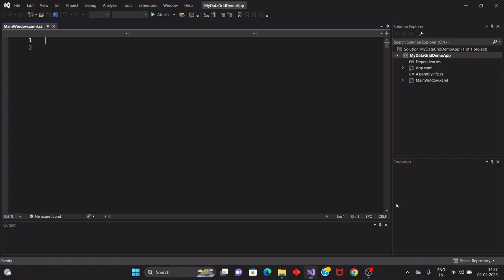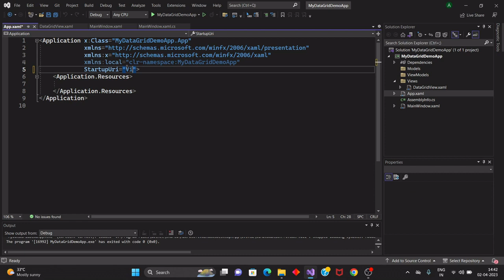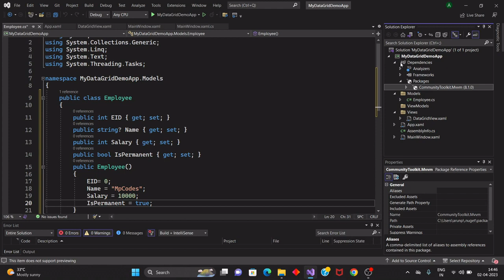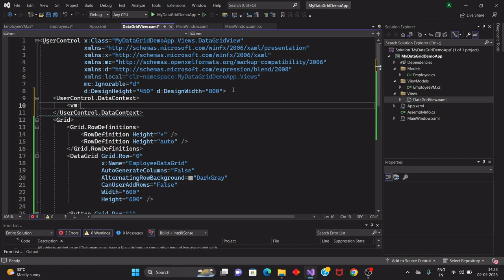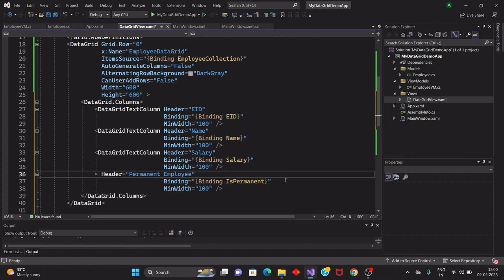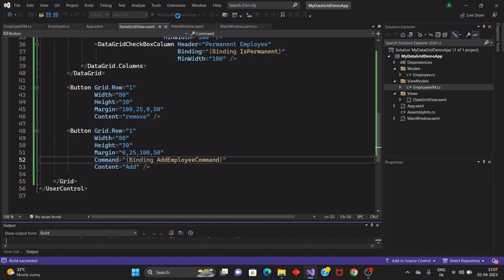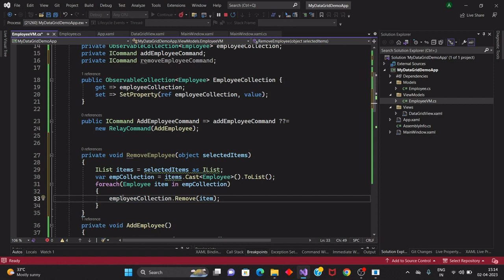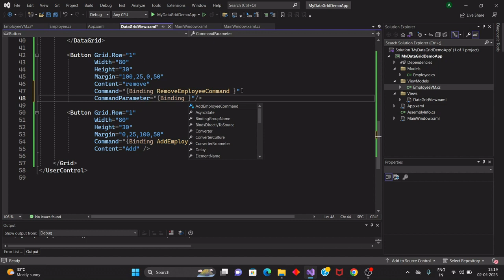How to Add and Remove DataGrid Rows using Button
In This Video, I’m demonstrating

How to create a DataGrid in WPF Application
How to Binding DataGrid in WPF MVVM Application.
DataGrid Custom Button for Add Items
DataGrid Custom Button for Remove Items
How to Add CommunityToolKitMvvm in WPF Application
How to use OnPropertyChange and Commands in the MVVM Community toolkit.
Auto Increment of Unique Id in DataGrid.